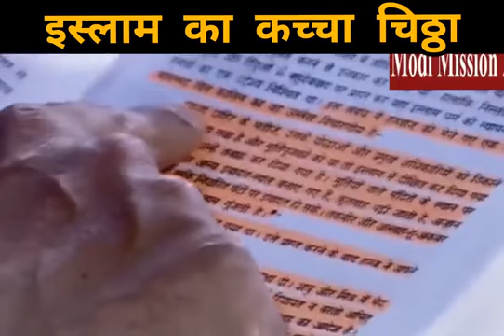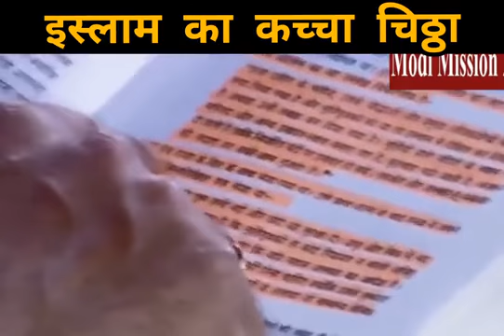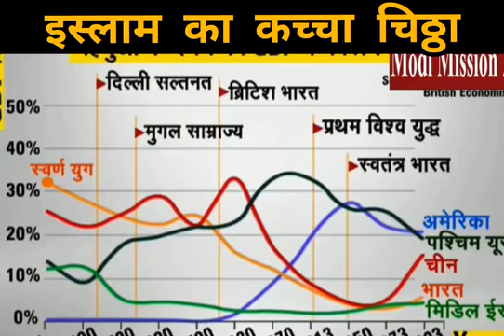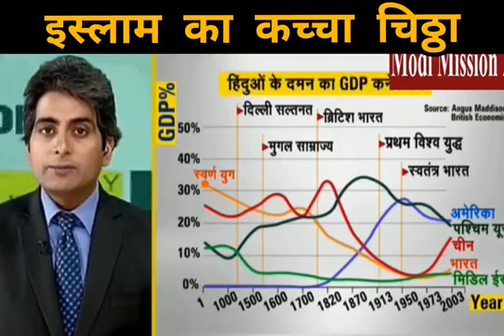इस्लाम की काली करतूत जो इतिहास पर धब्बा है...! अगर आप हिंदुस्तानी है तो जरूर देखिए सुनिए समझिए